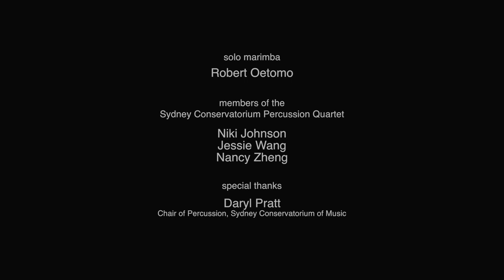Over the Rainbow (ensemble version) arranged by Robert Oetomo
Arranged for marimba solo with percussion trio by Robert Oetomo, Harold Arlen's timeless classic "Over the Rainbow" (from "The Wizard of Oz") is performed here by Oetomo (solo marimba), and members of the Sydney Conservatorium Percussion Quartet: Niki Johnson, Jessie Wang, Nancy Zheng.

Special thanks to Daryl Pratt, Chair of Percussion, Sydney Conservatorium of Music.